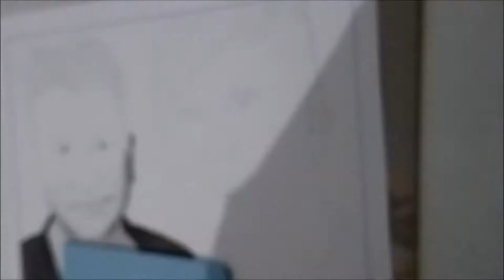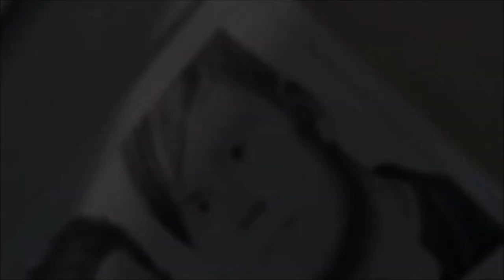Speed Drawing #15 | Super8 & Tab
I have a great pleasure to share with you one of my favorite duo of Trance, Super8 & Tab :-) if you like this speed drawing you can share my video with your friends